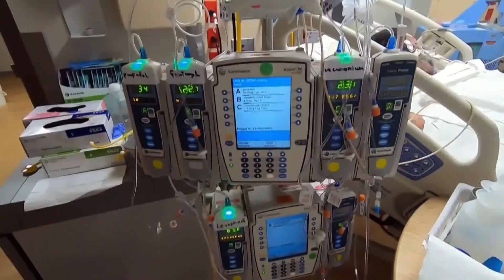When will the pandemic end? Data is moving in the right direction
Cases are dropping, hospitalizations are falling and vaccines are increasing, but work still needs to be done